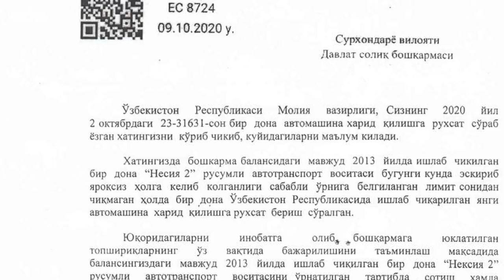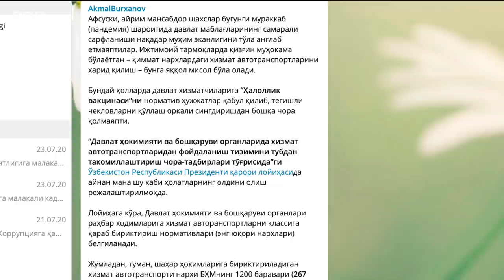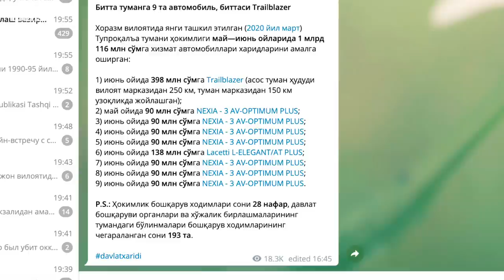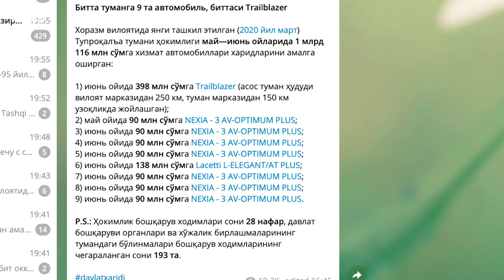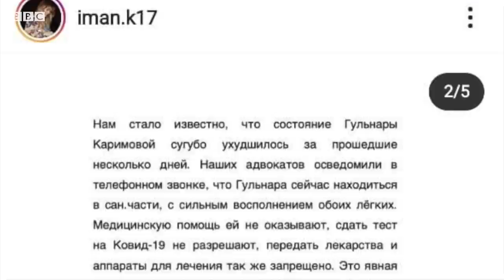Ўзбекистон: Амалдорлар энди қимматбаҳо машиналардан маҳрум бўладими? - BBC News O'zbek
Давлат харидлари портали маълумотларидан фойдаланган блогерлар деярли ҳар куни амалдорлар, ҳокимлар, турли давлат бошқарув органи ва ташкилотлари бюджет пулига қимматбаҳо автомобиллар сотиб олаётгани тўғрисида янгидан янги хабарлар ёзишмоқда.

Бу маълумотларда юзлаб миллион, ҳатто, миллиардлаб сўм қийматдаги машиналар амалдорлар томонидан тўхтовсиз сотиб олинаётгани кўринади.

Куни кеча Молия вазирлиги хатини қалбакилаштириб, арзонроқ Nexia-3 ўрнига қимматбаҳо Equinox сотиб олган Сурхондарё Давлат солиқ бошқармаси тўғрисидаги хабарлар  амалдорлар орасида ҳар қандай йўл билан бўлсада бюджет пулига қиммат машина минишга интилиш одати чуқур илдиз отган деган фикрлар уйғонишига сабаб бўлди.

Ана шундай баҳс-мунозаралар фонида Коррупцияга қарши курашиш агентлиги директори Акмал Бурхонов амалдорларни қимматбаҳо машиналар сотиб олиш имкониятидан маҳрум этувчи президент қарори қабул қилиниши мумкинлиги ҳақида ёзиб қолдирган.

Имон Каримованинг онаси Гулнора Каримова Зангиотадаги аёллар колониясида иккала ўпкасининг яллиғланиши ортидан оғир аҳволга тушиб қолгани, коронавирусга чалинган бўлиши мумкинлиги, аммо колония раҳбарияти юқоридан келган буйруқ асосида маҳкуманинг на тиббий хизматдан фойдаланиш, на коронавирусга тест топширишига имкон бермаётгани борасидаги иддаолари орадан деярли бир ой ўтиб расмийлар томонидан рад этилди.

12 ноябрь куни Гендер тенгликни таъминлаш масалалари бўйича комиссияси томонидан ўтказилган матбуот анжумани давомида ИИВ Ҳуқуқбузарликлар профилактикаси бош бошқармаси бошлиғи ўринбосари Умида Абдуллаева қамоқда жазосини ўтаётган Гулнора Каримованинг коронавирусга чалингани борасида хабарлар асоссиз эканини таъкидлаган.

Имон Каримова октябрь ойининг иккинчи ярмида ўзининг Инстаграм саҳифасида қолдирган хабарида колония бошлиғи Гулруҳ Каримова қўл остидаги ҳар бир ходимга юқоридан рухсат келмагунга қадар Гулнора Каримовага тиббий ёрдам бермаслик кўрсатма берганини даъво қилган эди.

22 октябрь куни марҳум президент Ислом Каримовнинг тўнғич қизи сақланаётган аёллар колонияси раҳбари Гулрух Каримова Би-би-сига маҳкуманинг саломатлигига жиддий хавф туғилгани борасидаги хабарларни на рад этган, на тасдиқлаган эди.